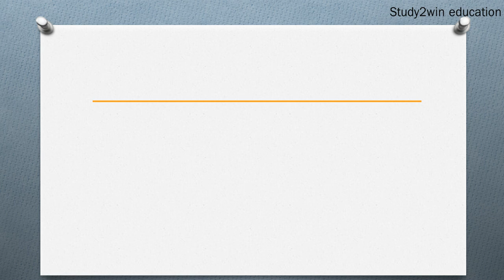CDMA ka full form | Full form of in English | Subject - NETWORKING